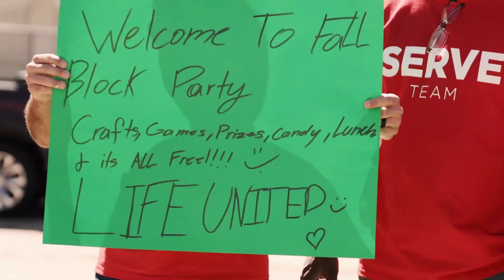Patterns of Faith Part 5 || Pastor Sam Carr